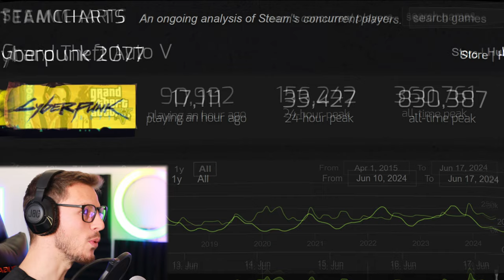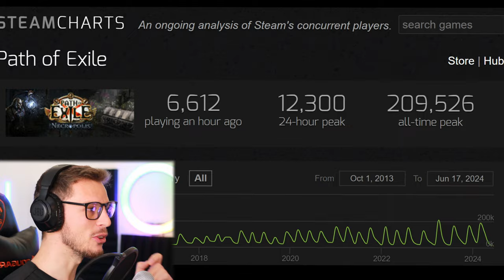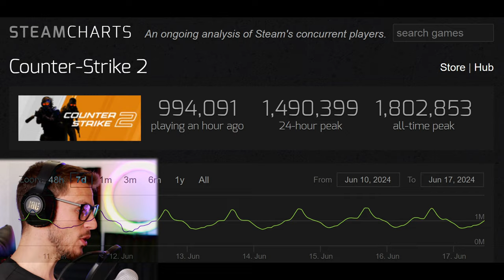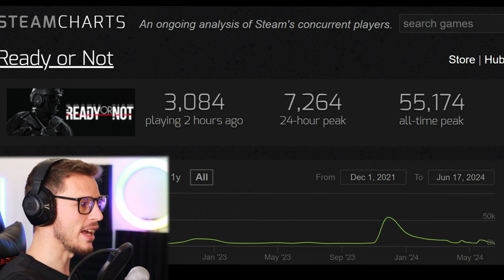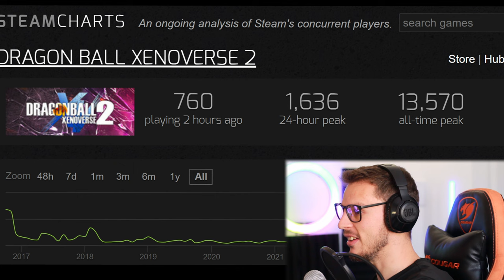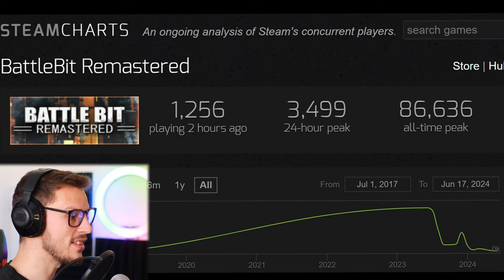The BEST Games That NO ONE Plays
Have you ever played a game and wondered "Why Do NO ONE Play These Games?" Well, I have a few hidden gems myself that I would like to share with you, thanks to @maybefrosty

You can use the Super Thanks option, if you feel like I gave you enough value.

Question - Which game is YOUR favorite lesser known game?

About:
This video is about the best games no one knows about, or at least plays. The selection is my favorite games that have a very low player-base, but deserves so much more.